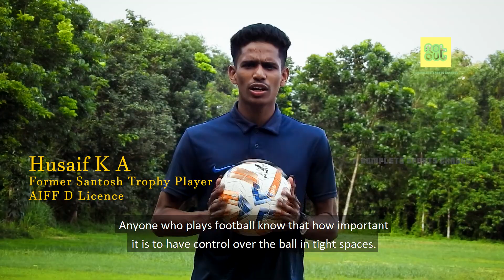How to increase your ball control ? malayalam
Main Content:10 Drills to increase your control

Explained By:HUSAIF.K.A
             Former santosh trophy player
             AIFF D Licence

DOP :Vivek K Vijayan
Subtitles:Grace P Varghese
Special Thanks:Mathew Issac sir,Arun Antony,Visakh K V,Ibrahim Junaid NS

Artist: tubebackr
Track: DISTRICT 19

We will discuss further tips in our upcoming Episodes!!!